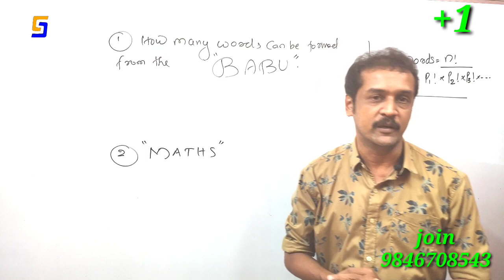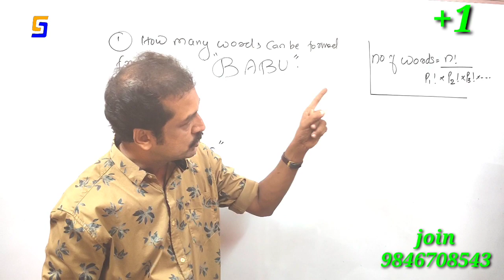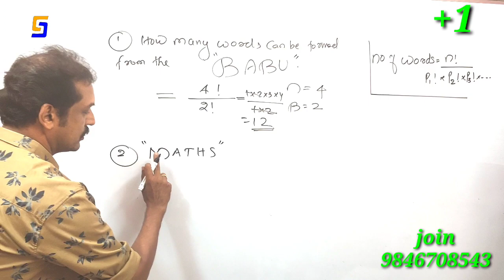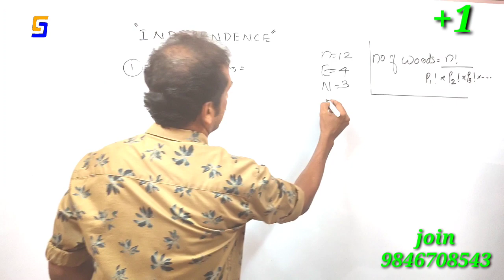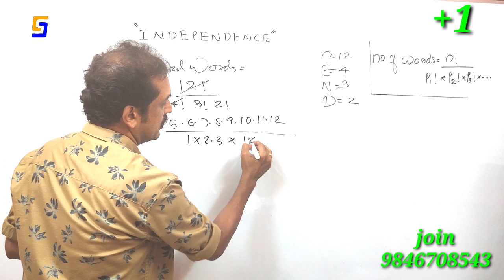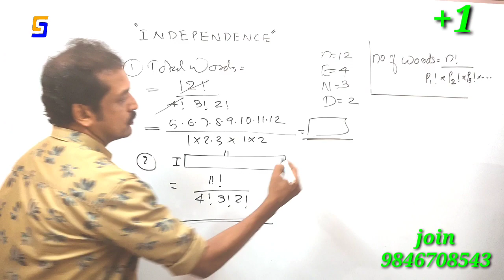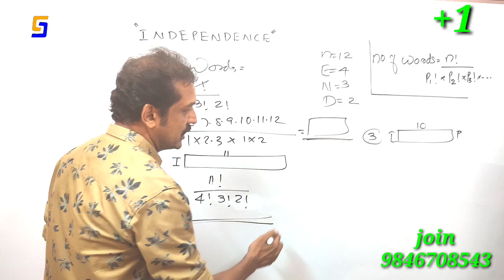+1... Maths. permutations & combinations... part 4...സൂപ്പർ problems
entrance classes
 maths entrance
 entrance coaching
 free entrance coaching
 Jee integration tricks
KEAM integration
 JEE maths questions
 KEAM maths questions
 free entrance maths classes
 definite integral in seconds
 integration in 1 minutes
 integration in seconds
 tips and tricks for entrance
 tricks and tips for JEE
 calculus in entrance
 questions in entrance classes
 integral
 definite integral
 differential equations
 integral of sin x
 integral of cos x
 integral of tan x
 integration tricks
 definite integral
 all maths tricks
 derivative of a function
 integral of a function
 integral of x square
 applications of integrals
 applications of definite integrals
 Matrix and determinants
 vectors and three dimension
 angle between vectors
 trend Kerala mathematics classes
 plus one mathematics classes
 permutations and combination
 sets and relations
 complex numbers
 arithmetic sequence classes
 sum of n terms of arithmetic sequence
 Circus
 tangents statistics 10th CBSE polynomials
 trigonometric functions applications of trigonometry mathematics of chance probability 10th CBSE classes
 plus two relations and functions
 plus two maths classes
 10th Kerala maths classes 10th CBSE Maths classes plus one maths classes easy maths straight lines mathematical induction linear inequalities maxima and minima linear programming zeros of a polynomial zeros of 2nd degree polynomial relation between zeros and the coefficients tenth Kerala second degree equations quadratic equations solution of second degree equations by quadratic formula factorization method all exam dates polar form of complex number modulus and amplitude form square root of a complex number three dimensional geometry Section formula midpoint formula 2 point form of straight line point slope form of a line intercept form of straight line normal form of straight line angle between two straight lines Slope of a line two point form of slope distance between two parallel lines Slope of a line median Arithmetic mean mode trigonometric equations trigonometric values sin cos tan area of triangle surface areas and volumes trisection points binomial theorem midpoints term independent of x sum of n terms of arithmetic sequence what's the break form of an arithmetic sequence end term of an arithmetic sequence arithmetic progression geometric progression Arithmetic mean of two numbers Geometric mean of two numbers harmonic mean of two numbers derivative of all functions integration of old function integration results rate of change of quantities angle between tangent and radius trigonometric equations values of trigonometric functions sin 30 cos 30 Tan 30 sin 60 Cos 60 tan 60 principal values inverse trigonometric functions derivatives of inverse trigonometric functions parametric equations logarithmic function logarithm partial fractions product rule of derivatives product rule of integration integration by parts substitution method area under curve conic sections equations of parabola ellipse hyperbola exccentricity 10th CBSE real numbers 10th CBSE polynomials coordinates co-ordinate geometry Section formula shortest distance between two lines collinear coplanar distance between two points distance formula right Triangle area of triangle area of parallelogram rhombus matrices and determinants adjoint of a matrix inverse of a matrix solve by Matrix method applications of determinants inverse of a function invertible function composition of two functions major axis and minor axis of ellipse equation of a circle equation of an ellipse equation of a parabola area of circle rolle's theorem lagrange's mean value theorem approximations tangents and normals maxima and minima domain and range of functions graph of trigonometric functions modulus of a function sine function signum function greatest integer function common difference of an arithmetic sequence in the time of geometric progression sum of n terms of GP sum of first n natural numbers quadrants octants direction ratios and direction cosines unit vector dot product and cross product modulus of a vector product rule and quotient rule of derivatives similar triangles Pythagoras theorem cofactors  properties of definite integrals differential equations variable separable form linear differential equations integrating factor antiderivative left limit and right limit linear equations in two variables